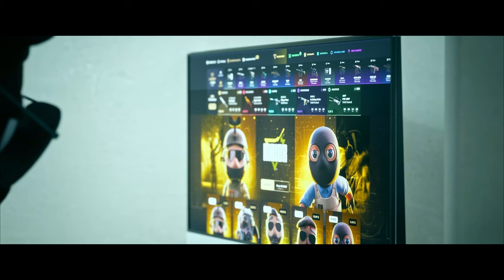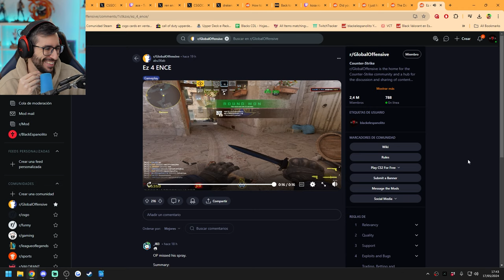¡2 ACES EN DOS RONDA SEGUIDAS! | LAS MEJORES JUGADAS DE CS2 EN REDDIT